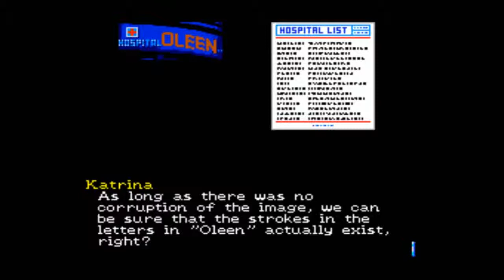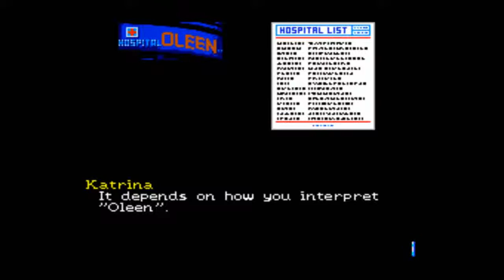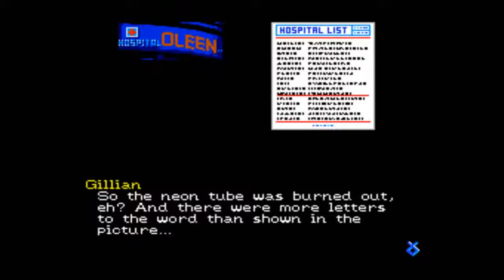Let's Play Snatcher (Sega CD - Blind), Part 19 of 29: Wet Behind the Ears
We find out the name and location of the Snatcher hospital facility! Plus, we find Katrina... or what's left of her.